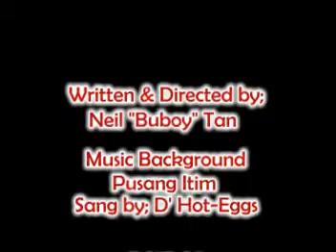BAKLAS behind scene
Behind scene of movie "BAKLAS"  a story of poor community terrebly in need of money some of them use to sale their internal organ just for the sake of their family, sale their organ for living